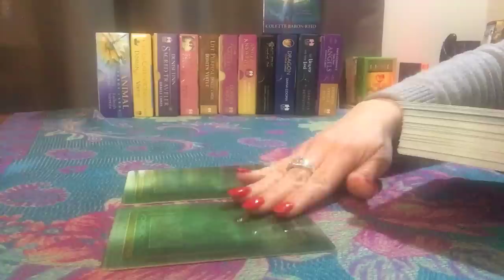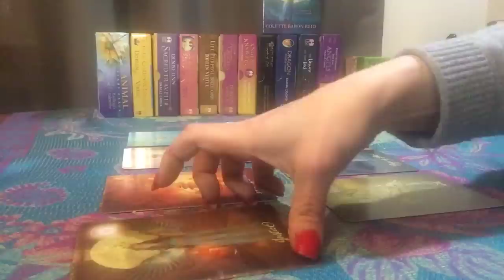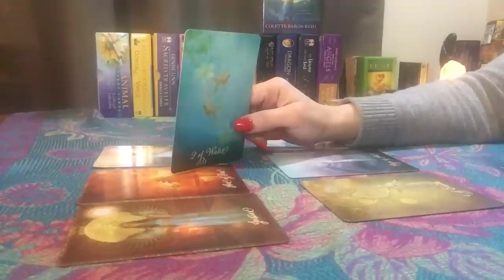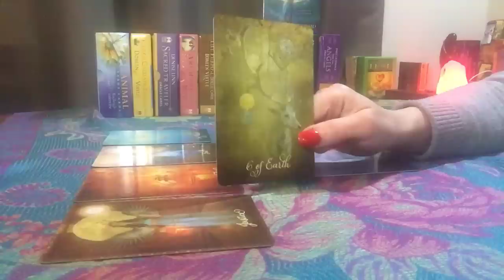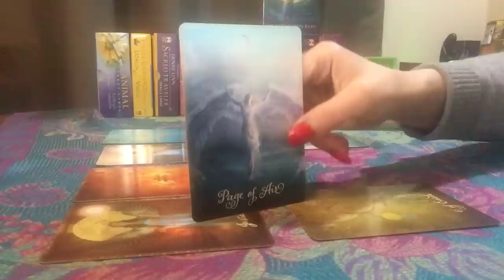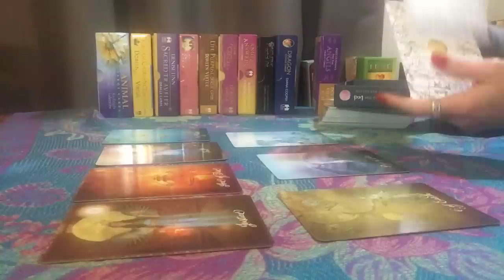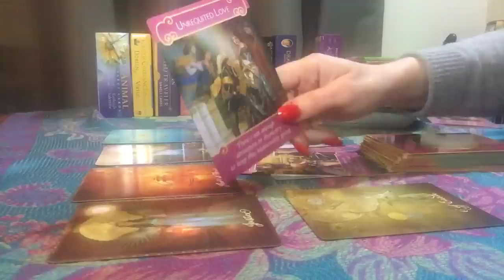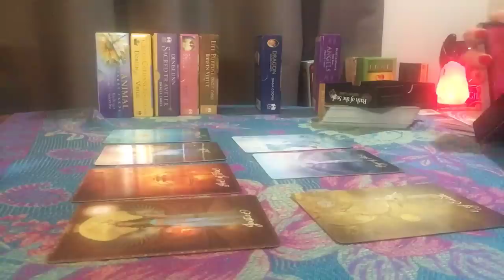Aquarius! They want to make it up for you- Aquarius September love 💖 Reading~ How He/She feels 4 u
Aquarius September 2018 love 💕 Reading
The good tarot Deck cards

One question $20 US 15 min video
2 Questions $30 US 30 min video
3-4 questions $40 US 45 min video
5 questions  in detail reading $60 US 60 min video
To purchase a reading please go to my website and choose shop, you can pay there with both PayPal or credit cards and also will be able to put all the requirements and make sure to leave your email as well.

I will need your name and date of birth( month on letter plz ) for you and other individuals involved in your questions and your specific questions.
A brief descriptions about the situation ( you will be able to put all the details while you are placing your order) make sure to leave your email as well.
The reading will be ready 24-72 hours

If you like my videos, please Rate me on my Facebook page